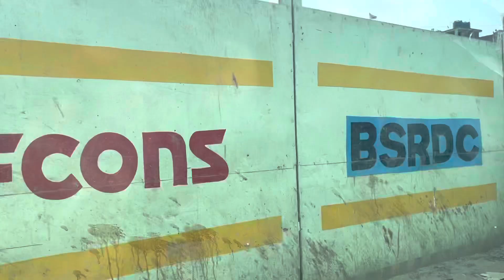Weight loss journey tension Bhaut chal rha h 😨😨😨😨🧿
Fitness journey weight loss